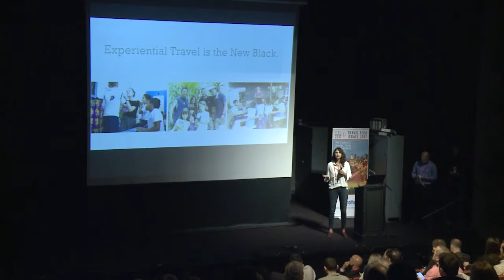TTI2017 Startups pitch Givingaway